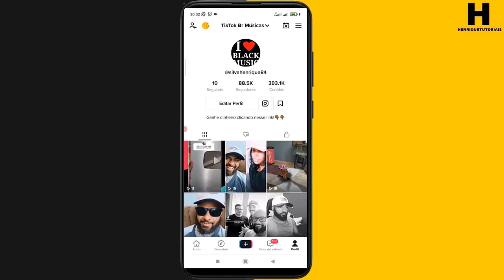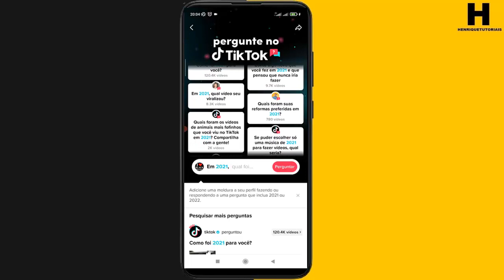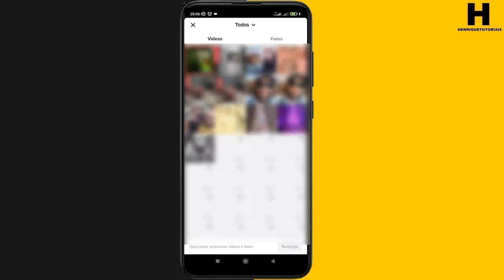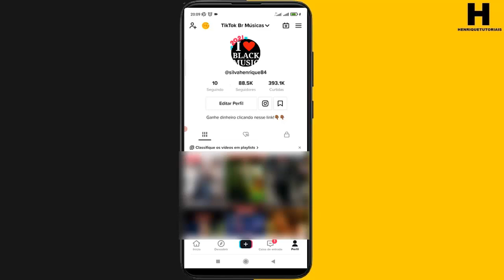COMO COLOCAR MOLDURA DE 2021 NA FOTO DE PERFIL TIKTOK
Você que já viu por ai a foto do perfil no Tiktok de 2021, nesse vídeo eu mostro o passo a passo de como você vai fazer esse procedimento de colocar a moldura da na foto de perfil.